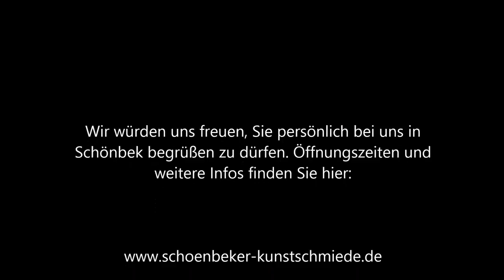Schoenbeker Kunstschmiede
einen ersten Eindruck unserer Schönbeker Kunstschmiede können Sie hier gewinnen und wir hoffen Sie einmal persönlich bei uns begrüßen zu dürfen.